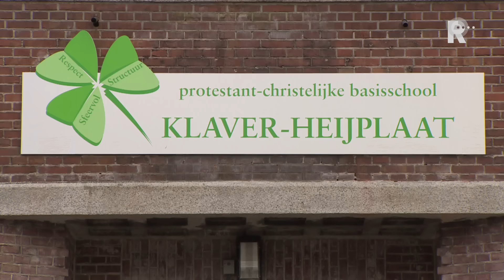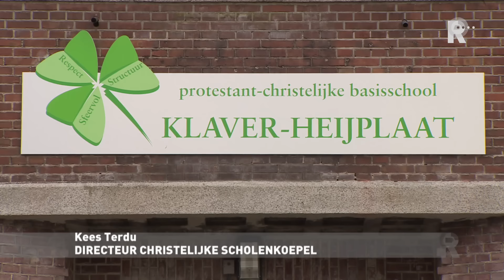Leraar basisschool sjoemelt met Cito-toetsen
De leerkracht, die op basisschool De Klaver op Rotterdam-Heijplaat sjoemelde met de resultaten van Cito-toetsen, deed dit meerdere jaren. Ruim vijf jaar liet hij leerlingen toetsen overmaken als ze onder hun niveau scoorden.Dat vertelt directeur Kees Terdu van scholenkoepel PCBO in Rotterdam aan Radio Rijnmond. &apos;&apos;De man handelde op eigen houtje toen de leerlingen een extra mogelijkheid kregen om vragen over te maken. Soms mocht het zelfs twee keer.&apos;&apos; Directeur Terdu benadrukt dat het niet gaat om de eindtoets van Cito in groep 8, maar om toetsen van het leerlingvolgsysteem. &apos;&apos;Deze toetsen worden twee keer per jaar afgenomen in de groepen 4 tot en met 7 en lopen door tot de eindtoets in groep 8.&apos;&apos;Zo lang het onderzoek loopt is de man op non-actief gesteld. Ouders zijn dinsdagavond over de situatie geïnformeerd. &quot;We zijn ons allemaal kapot geschrokken&quot;, laat een van hen weten. InspectieEen woordvoerder van de Inspectie van het Onderwijs noemt de zaak ernstig. &apos;&apos;Door de hogere resultaten hebben leerlingen mogelijk niet het onderwijs dat ze nodig hadden gekregen.&apos;&apos;De inspectie wacht af welke maatregelen de school neemt. Pas dan wordt besloten of ingrijpen nodig is.